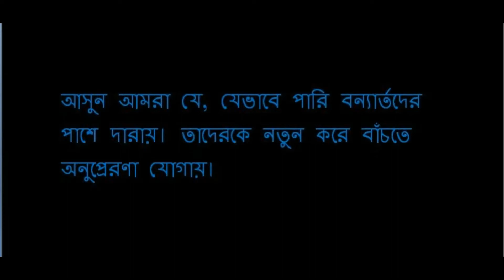উত্তর অঞ্চলে বন্যা পরিস্থিতির চরম অবনতি । সবায় দোয়া করবেন এবং সেই সাথে সাহায্যের জন্য এগিয়ে আসবেন।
This video is uploaded for social awareness. This channel is build for a social group. We have some poor student and a school. We bear the cost of their education, we are not only teaching those children, but also we give fresh food for them. Dear sir we are working for poor children. So please help us to doing something for our society. If you interested to do work with us you are most always welcome.